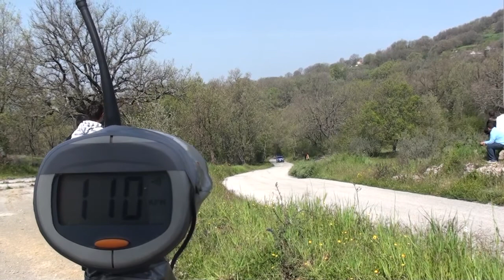1° RALLY RONDE VALLE DEL LIRI TROTTA CONTI